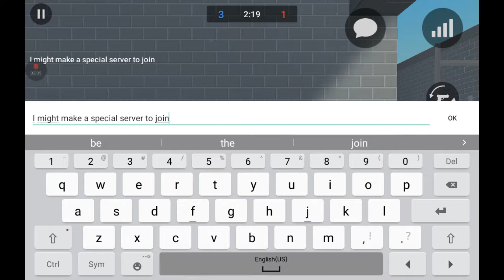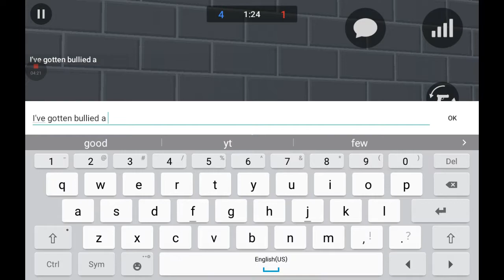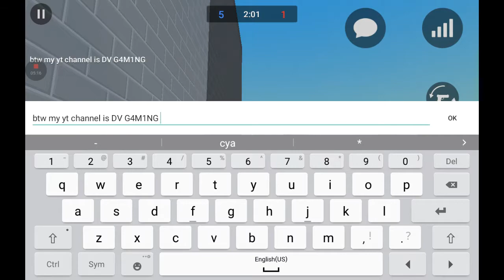Block strike juggernaut with friends